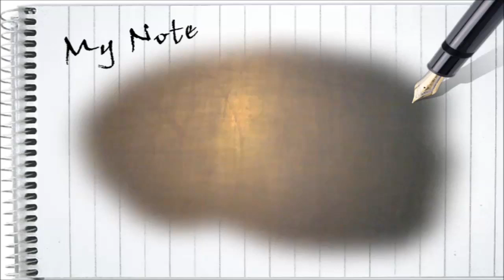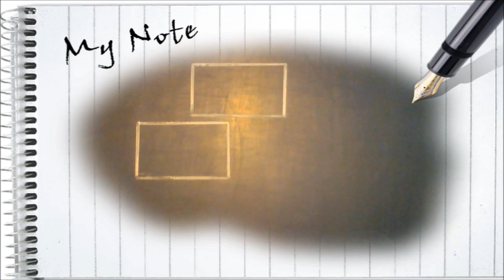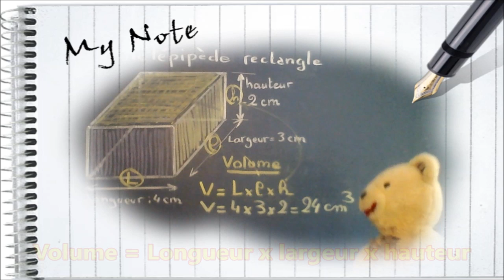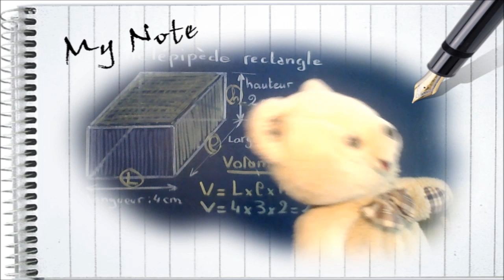Calculer le volume d'un cube (parallélépipède rectangle) Maths ce1 ce2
. Calculer le volume d'un cube (parallélépipède rectangle) Maths ce1 ce2. Comment calculer le volume d'un parallélépipède rectangle. Dans la série de cours gratuits par vidéo dédiée aux mathématiques et calculs au cycle 3 : CE1, CE2, retrouver l'ours Syllabe qui va vous apprendre à dessiner un d'un parallélépipède rectangle puis comment calculer son volume à partir d'une formule à connaître, dans une unité au cube. Cette vidéo est proposée par Yannick Sayer pour apprendre, réviser dans le cadre d'un soutien scolaire à l'aide de mots simples et clairs en s'amusant dans la bonne humeur.